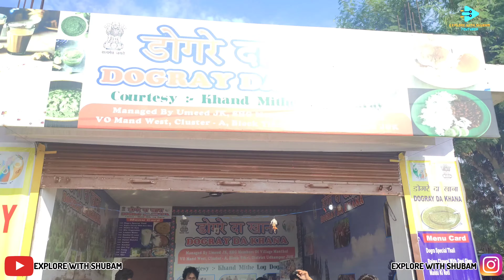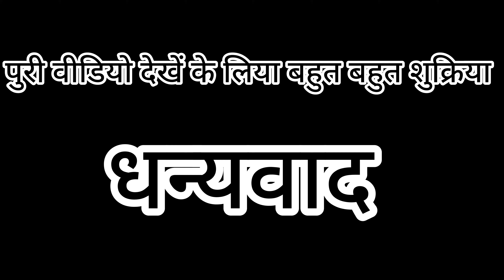Dogri Street Food In Jammu • Dogri Cuisine • indian Food • Authentic Food • 2023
Dogri Street food in jammu
Dogri cuisine
Indian food
Authentic food
Dogri food in jammu